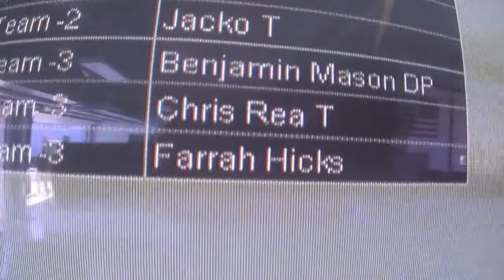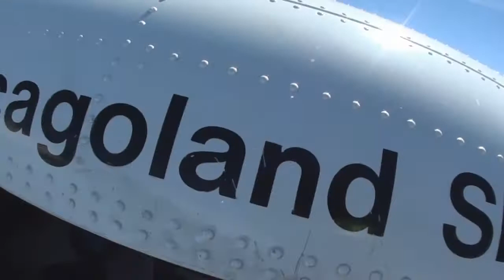Farrah Hicks - Swoopware: Skydive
Farrah Hicks - Swoopware: Skydiving Video